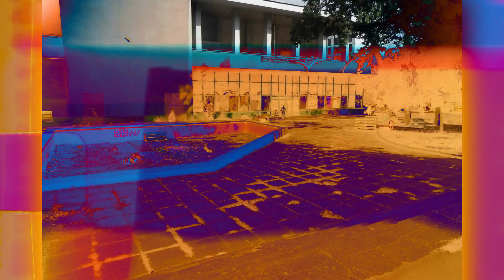Victor Chironda pentru un Chișinău European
Sunt Victor Chironda și candidez la funcția de Primar al Municipiului Chișinău.
Sunt de profesie urbanist, cu studii făcute la Universitatea din Bruxelles. Am stagii de practică la primăriile din Viena, Madrid, Copenhaga și, mai recent, Houston.
Lupt pentru un oraș pentru oameni din 2011, cînd împreună cu un grup de activiști am salvat de la acaparare scuarul Cehov transformându-l întrun spațiu public pentru oameni.
Atunci am văzut că în Chișinău sunt mii de oameni care vor spații publice prietenoase, care vor transport public comod și rapid, care vor un oraș plin de oportunități, dar care primesc de la politicieni numai blocuri și ambuteiaje.
În acest an avem alegeri locale. Am găsit o echipă reformată a Platformei DA, o echipă tînără, care a dat afară dinozaurii vînduți și care e motivată să ofere o alternativă reală, proeuropeană, integră și competentă.
Împreună cu această echipă am decis să-l trimitem pe Ceban acolo unde vrea, direct în prezidențiale, fără escală inutilă la primăria Chișinău.
Vrem un oraș care ajută afacerile, un oraș cu trafic fluid, un oraș sigur pentru copii, un oraș transparent și fără corupție, un oraș în care e regulă și nu haos.
Vom putea construi un astfel de oraș numai cu susținerea voastră.
Vă mulțumesc!